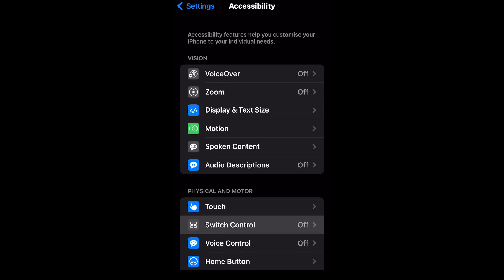Full Settings iphone 6 👽 HUD+DPI⚙️/ iphone 6 Free fire Highlights 🔥❤️ m1887.Exe